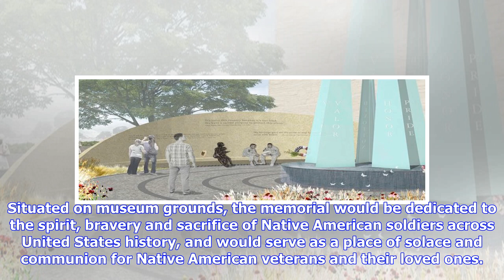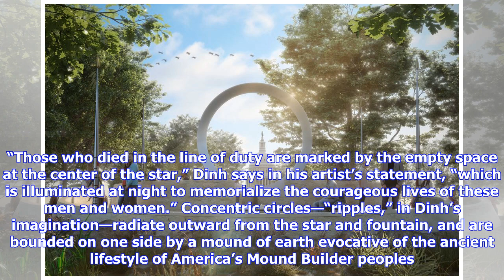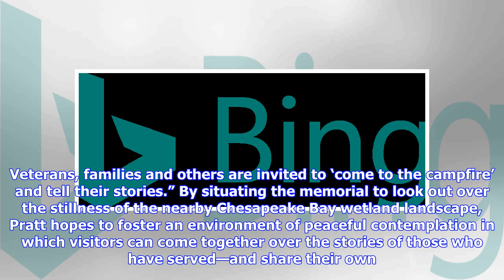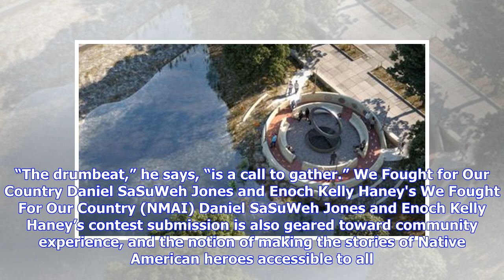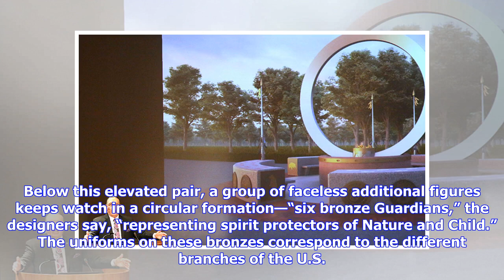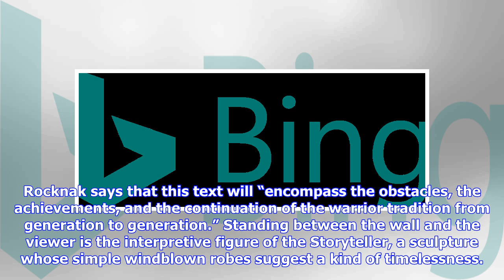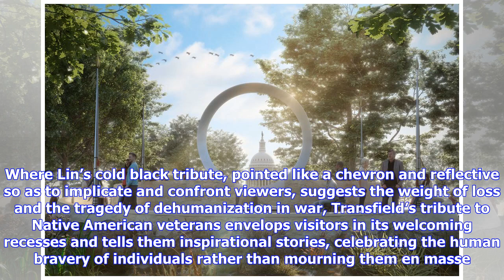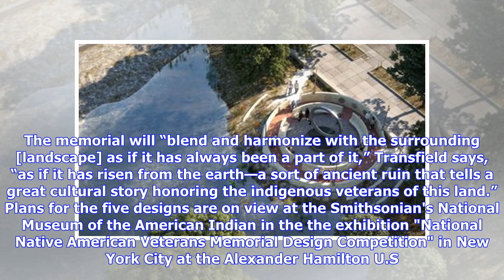Breaking News | One of These Five Innovative Memorials Will Soon Honor Native American Veterans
On Veterans Day 2017, the National Museum of the American Indian made an unexpected but widely acclaimed announcement: it would be soliciting submissions from the public detailing potential designs for a brand-new memorial on the National Mall. Situated on museum grounds, the memorial would be dedicated to the spirit, bravery and sacrifice of Native American soldiers across United States history, and would serve as a place of solace and communion for Native American veterans and their loved ones...